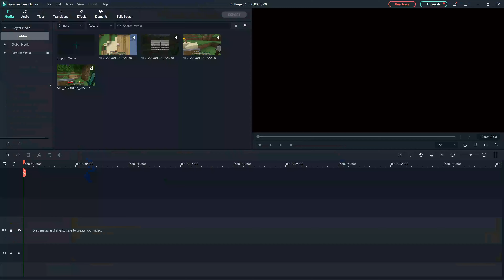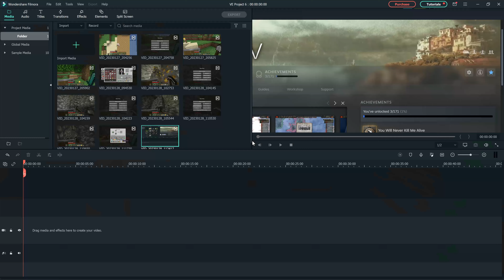Mining the Quarry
I basically built a massive quarry, also my mic broke:/